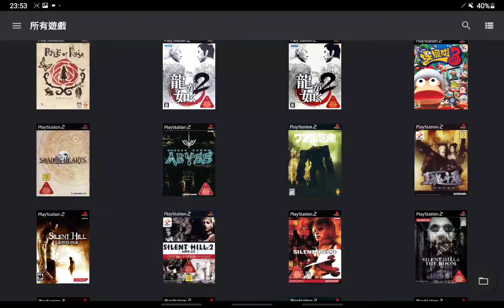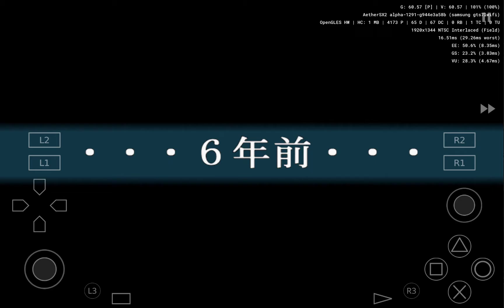AetherSX2橘版 測試 真魂斗羅 "開無敵金手指測試"